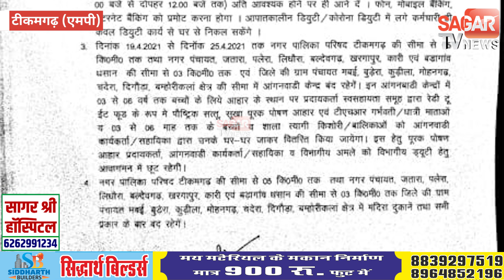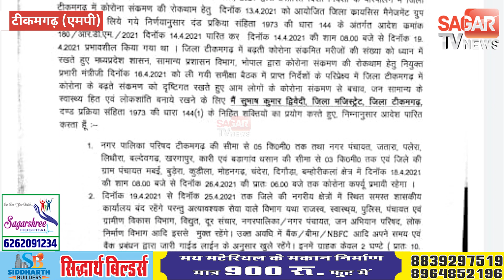बुंदेलखंड के इस जिले में कोरोना का भारी कहर 26 अप्रैल तक बढ़ाया कोरोना कर्फ्यू || SAGAR TV NEWS